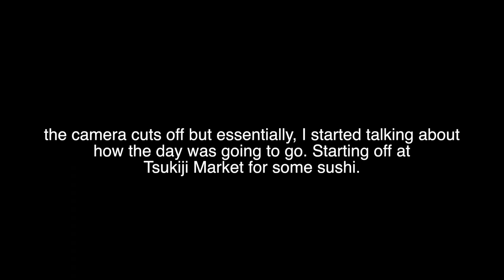TSUKIJI MARKET AND TORO TORO TORO (Mark Wiens-style Tsukiji experience)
so the sushi joint that we went to was of course, a mark wiens recommendation. i forgot how i found the exact place but i found the exact place via google maps and i cant find it anymore so whoops sorry i cant exactly pinpoint it for you. but im sure someone else had posted it by now. anyways.

wow. wow. wow. that toro joint was amazing. kinda makes up for the fact that we missed out on the actual market and auction experience but to be quite frank, it doesnt. the fact that they took away the market after this video and that we didnt get that opportunity to experience it kinda bums me out.

but that toro though. wow.

anyways, enjoy.

we try other stuff at tsukiji market but cmon, the toro.